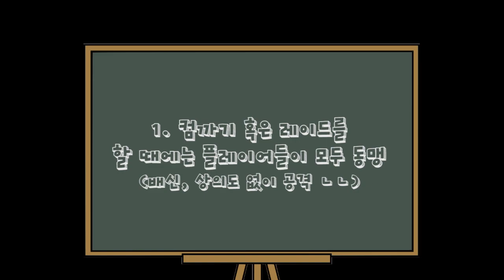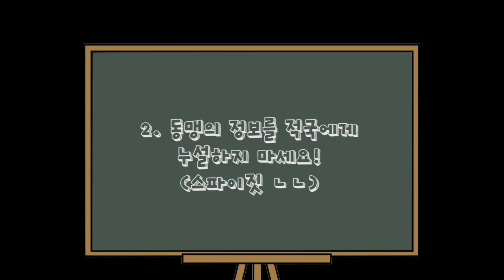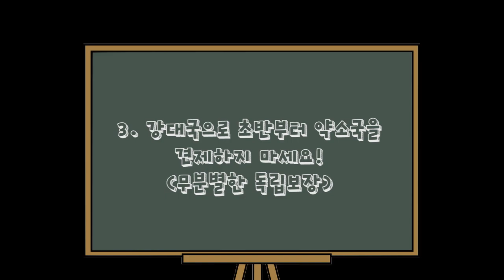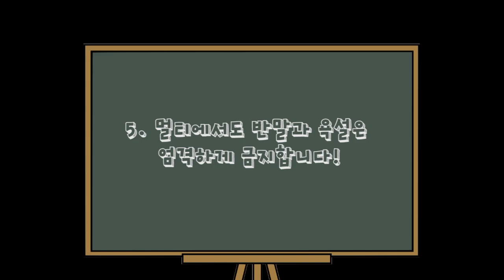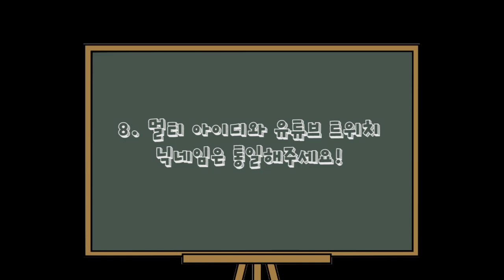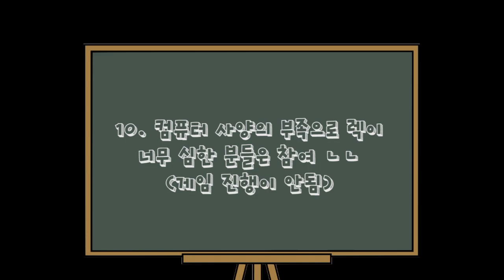[필독] 하츠오브아이언4 시바스 공식 멀티참여 규칙공지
앞으로 이 규칙영상을 확인하지 않고, 오신 분들은 멀티참여를 제한하도록 하겠습니다. 꼭 숙지하시고 멀티에 참여하시기를 부탁드리겠습니다.